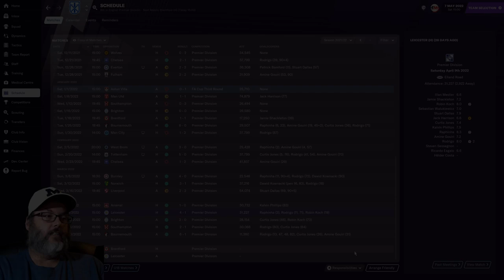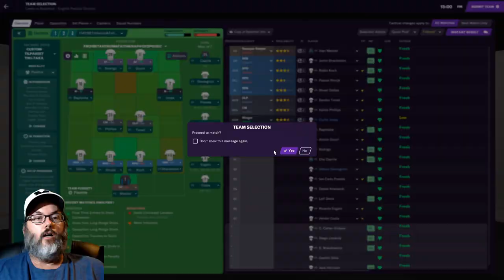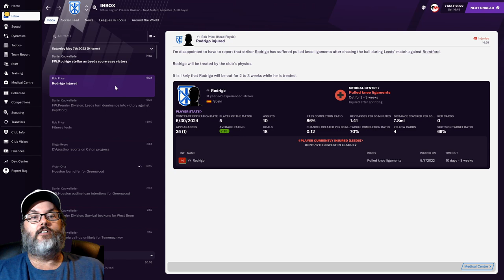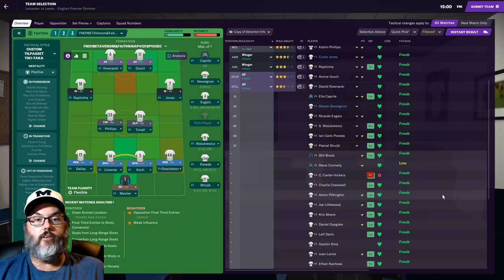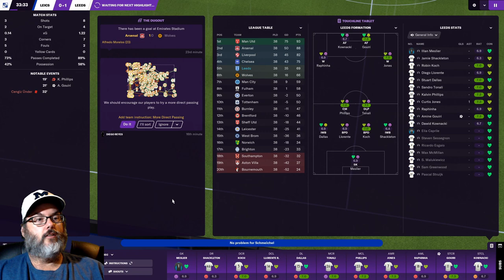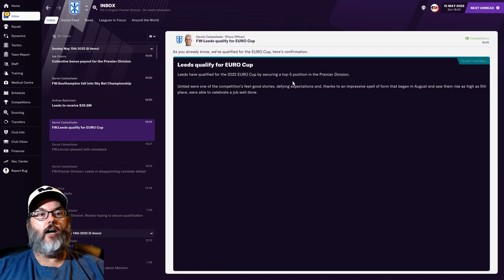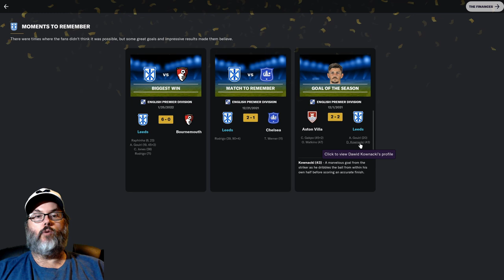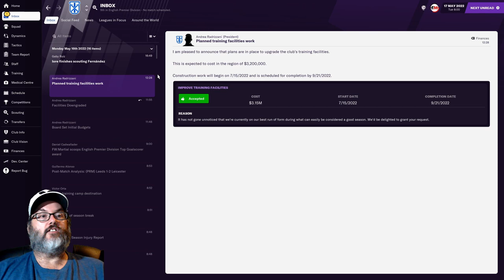THE OMEGA OF THE BETA - FM21 BETA/LEEDS UNITED - STAYING UP - EP. 14